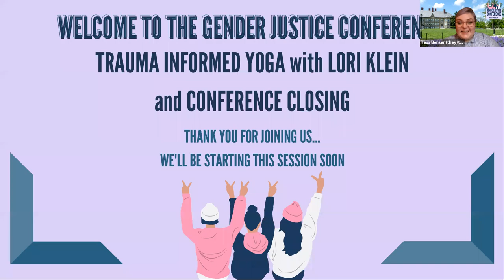Gender Justice Conference Closing Session: Trauma Informed Yoga with Lori Klein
Closing session of the conference finishing with a trauma informed yoga session.

Lori Klein, eRYT-500, MPH: Nutrition, NDTR, Ed.D. candidate, is an adjunct professor of Nutrition and Kinesiology at West Chester University of PA. She has been a dedicated practitioner of the eight-limbed path of classical yoga, meditation, and mindfulness for over 20 years. Lori shares her experiences within the university courses and as co-director of the 200 Hour Yoga Teacher Training Program. Her research seeks to connect the ancient contemplative traditions to modern neurobiology and trauma-informed teaching approaches.